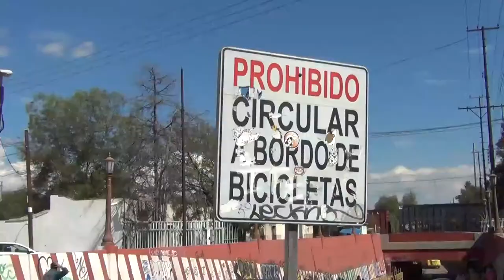liin tv 131126 slp bibicletaspeatones gb15 110